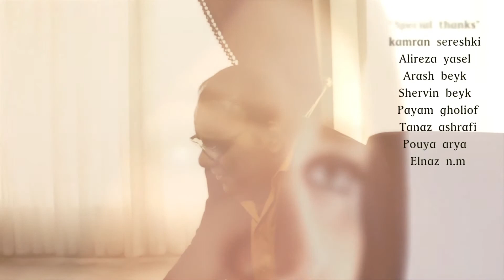Fasele Majid Reza فاصله مجید رضا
Lyrics:Monire Safari
Director:Shahin Beyk